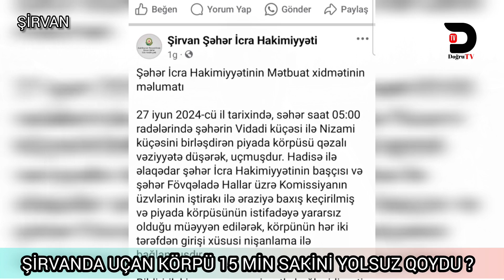Şirvanda körpü uçdu, " bilinmir kimin balansındadır"